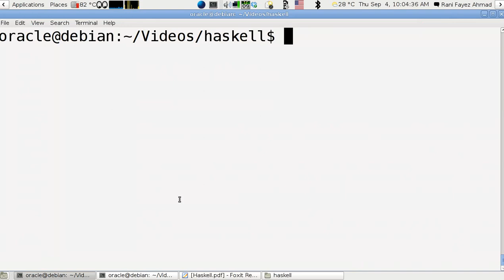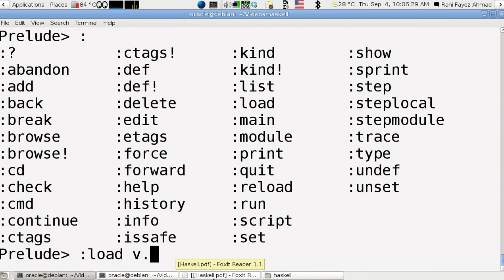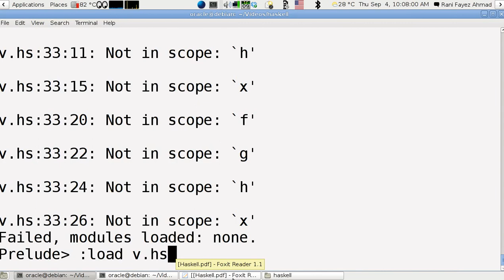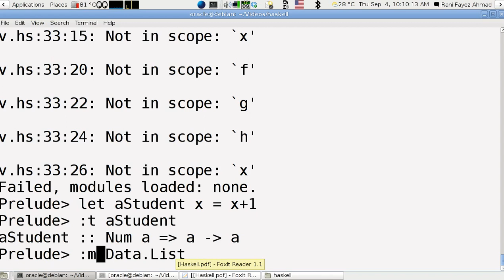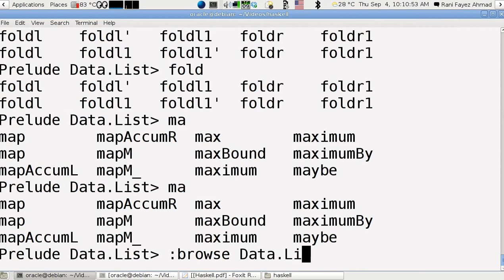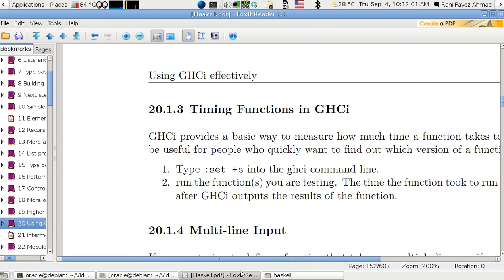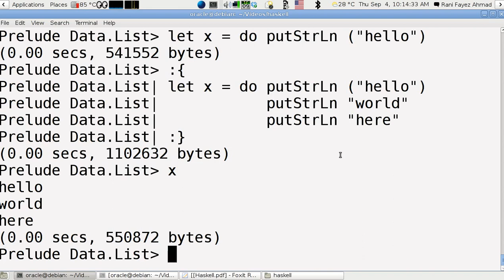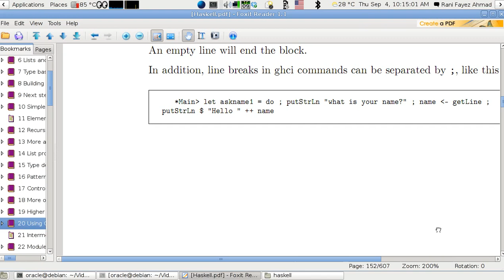Haskell Programming Tutorial-20: Using GHCi Effectively (English Version)